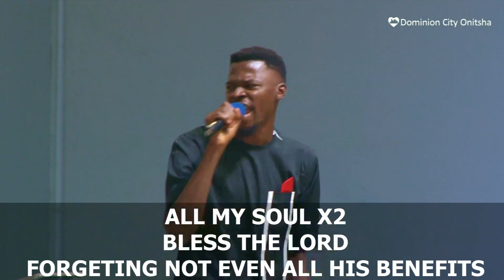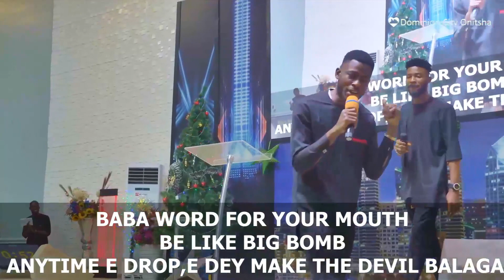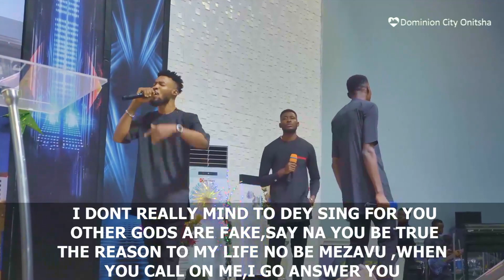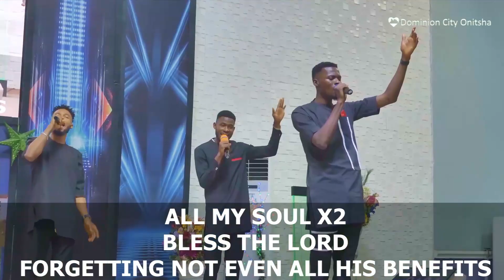BLESS THE LORD | KZEAL | DOMINION CITY ONITSHA